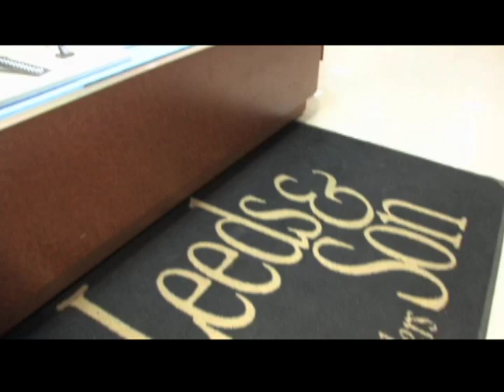Palm Springs Vacation - Mercedes Benz of Palm Springs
From the television series "Hello Paradise"